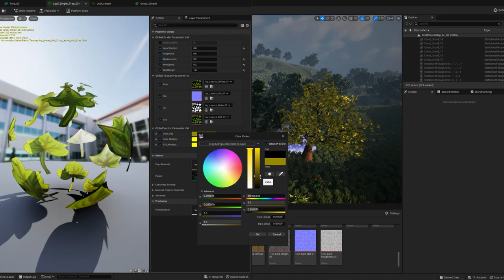Stylized Foliage in Unreal Engine 5 | 3D Art Time-Lapse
Stylized Foliage Pipeline Time-Lapse | Unreal Engine 5

Check out the creation of a new stylized tree that’s a part of a longer ongoing 3D project of mine. Here’s a breakdown of the foliage pipeline workflow shown in this time-lapse:

- SpeedTree - Modeled the tree
- Adobe Photoshop - Created stylized textures
- Unreal Engine 5 - Final use and rendering

More to come on this project soon!